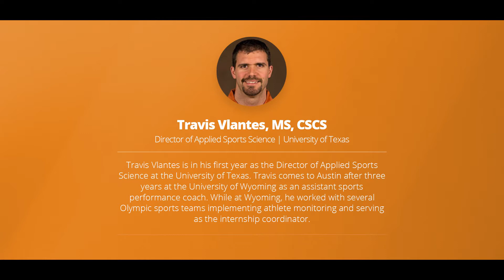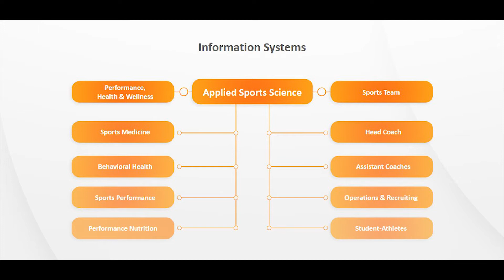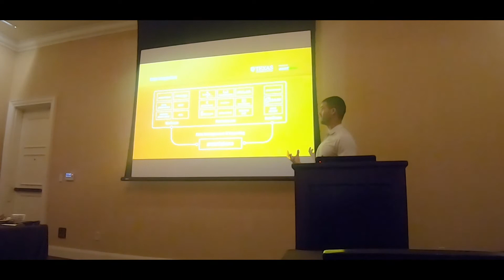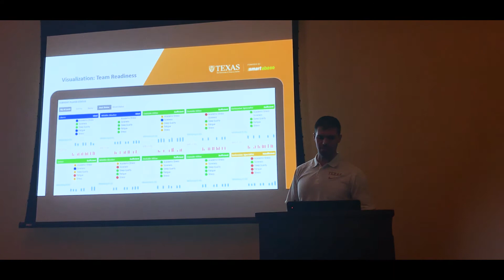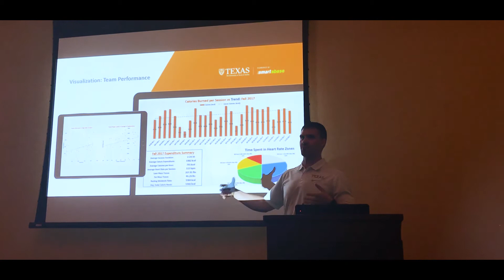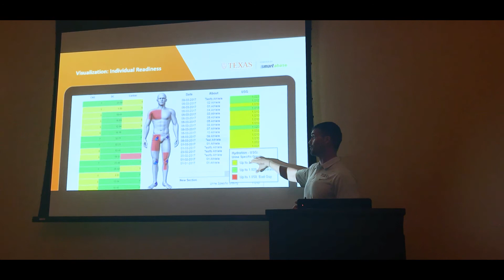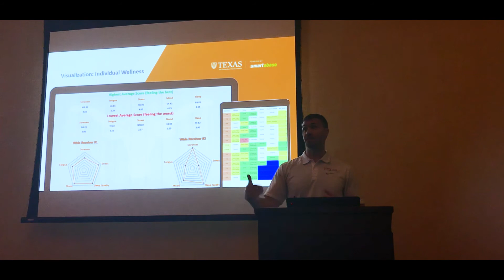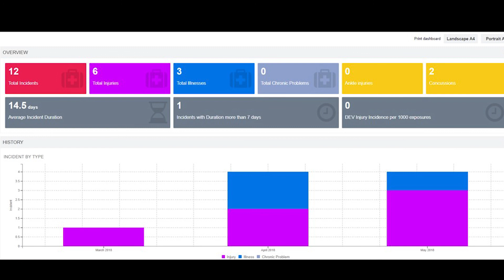University of Texas Presentation | CSCCa 2018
Travis Vlantes | Director of Applied Sports Science | University of Texas

Information Systems: Maximizing the Tools in your Tool Box

Travis Vlantes from the University of Texas (UT) gives insight into how UT integrates all of their information systems into the one hub for their student athletes through SMARTABASE. Vlantes also talks about how SMARTABASE has lead to evidence-based decision making based on metrics such as performance and health data.